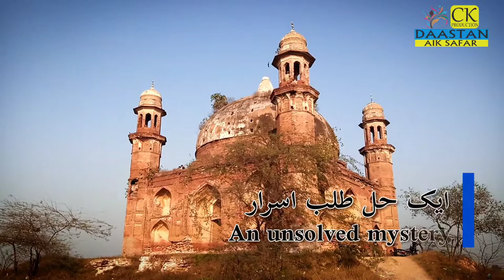Kotli Maqbara | Maqbara Abdul Nabi Khan | Mysterious Tomb | old Historical places in Gujranwala Pak.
Rashid in his book, Gujranwala, The Glory That Was writes:

“...built as it is in the middle of a great nowhere and in the absence of any accessible historical reference to it, it has quite naturally acquired a metaphysical complexion and the local attribute it to jinns”.

They now believe the tomb to be associated with Sheikh Abdul Nabi, Sadrus Sudur (Chief Qazi) during Akbar’s era.